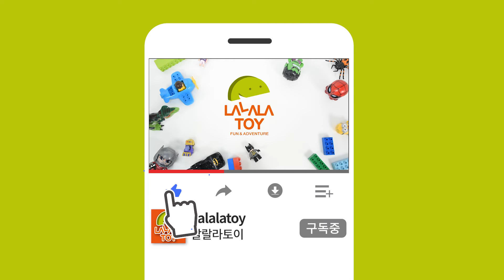영어숫자놀이 ,English number play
1, one ,2,two, 3,three,4,four.5,five,6,six,7,seven,8,eight ,9,nine,10,ten